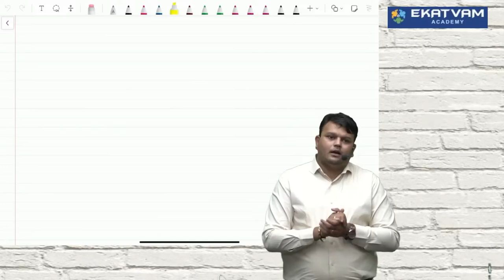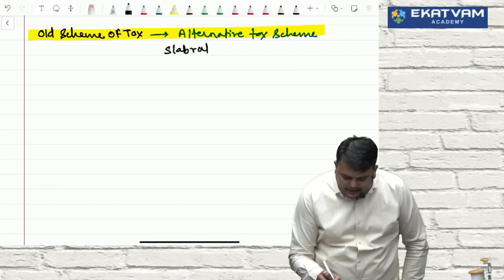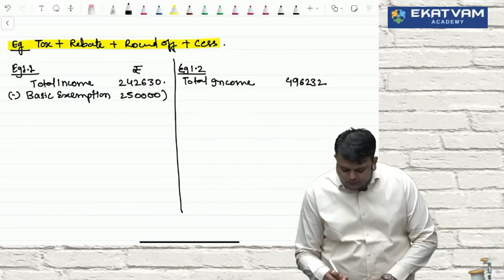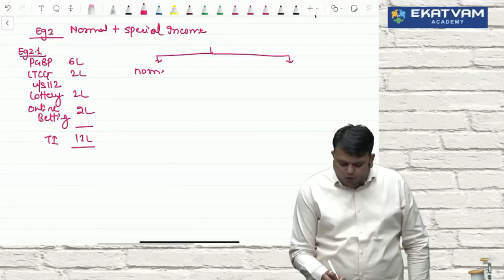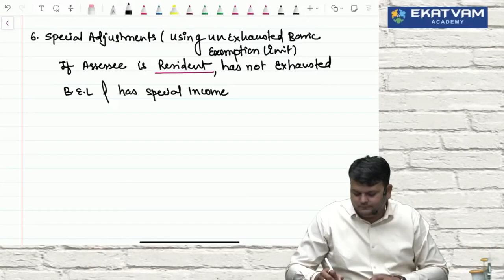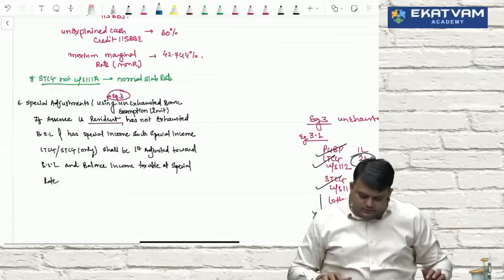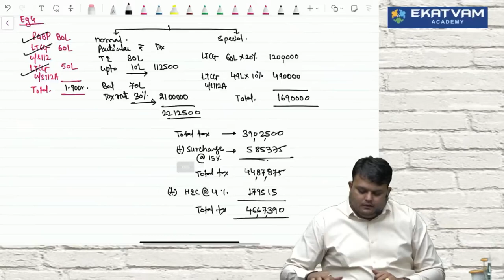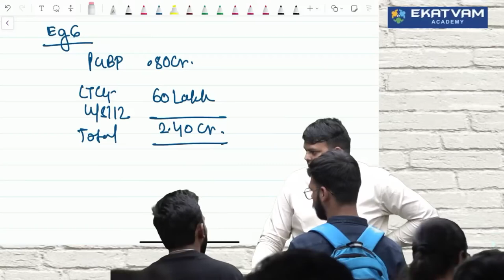02. CA CMA Inter Direct Tax Fastrack For May/Nov 24 By CA VIjay Sarda